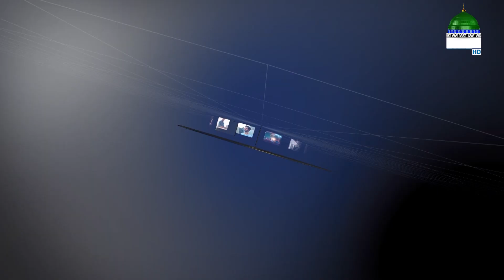Dubbing Program l প্লাস মাইনাস l Plus Minus Ep#02 l Maulana Imran Attari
মাহে রমযান উপলক্ষে মাদানী চ্যানেল বাংলা নিয়ে এলো চমৎকার একটি অনুষ্ঠান “প্লাস মাইনাস” নিজে দেখুন এবং অপরের দেখার সুযোগ করে দিন।

Program: Plus Minus Ep#02